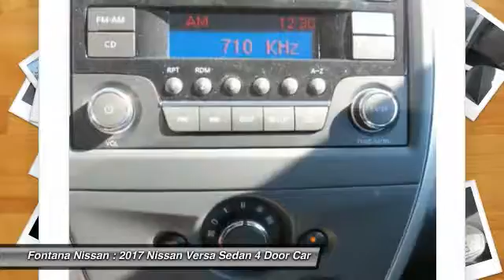2017 Nissan Versa Sedan new, Altima, Maxima, Sentra, 370Z, Murano, Fontana, Rancho Cucamonga, Ontari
2017 Nissan Versa Sedan SV

Fontana Nissan
16444 South Highland Avenue

2017 Nissan Versa-At Fontana Nissan we have the best financing in the state of California. We can provide you with many finance options that will allow you to choose what works best for your budget! Consumer may or may not qualify for college grad or military rebates, please contact dealer for details!